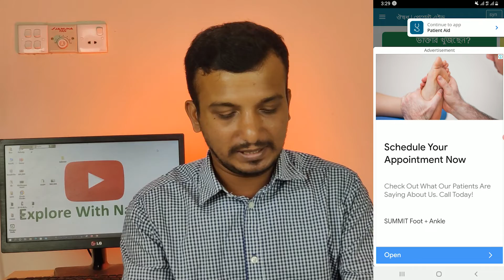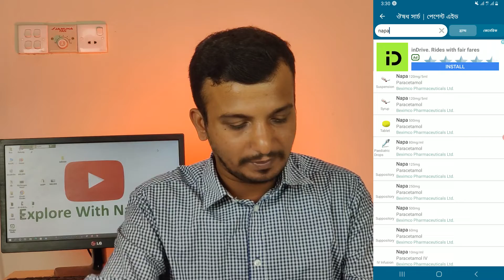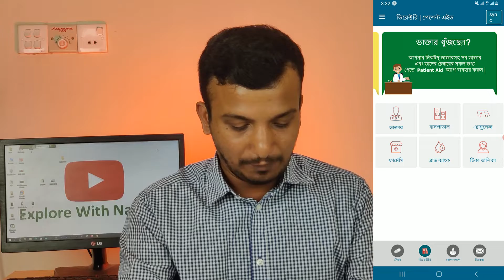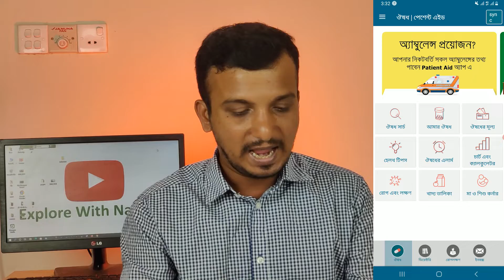কিভাবে যে কোনো ঔষধের মূল্য জানবেন | How to know the price of any medicine | 2022